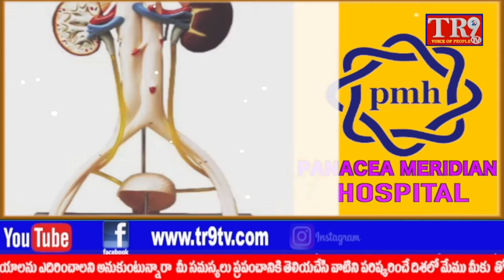భారత్ రాష్ట్ర సమితిగా జాతీయ పార్టీ రూపొందించిన ముఖ్యమంత్రి కల్వకుంట్ల చంద్రశేఖర్ రావు